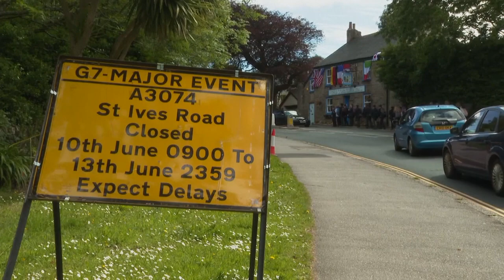Tutto pronto (quasi) per il G7 in Cornovaglia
I grandi della terra si confronteranno su pandemia e cambiamento climatico. Ecco cosa pensa del vertice l'economista italiano Alberto Clò